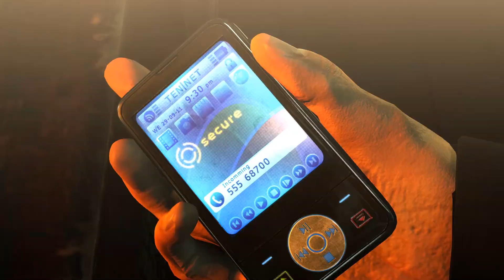Hitman: Absolution (Welcome To Hope)-Part II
ஜ۩۞۩ஜ
　 　 　　　                            •● W E L C O M E ●•
ஜ۩۞۩ஜ